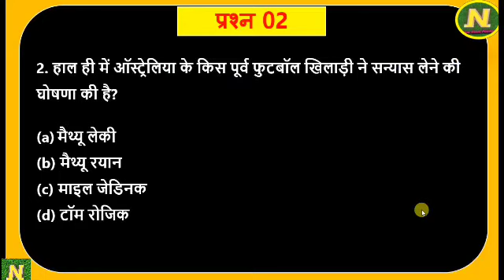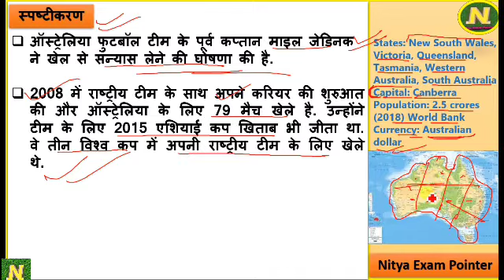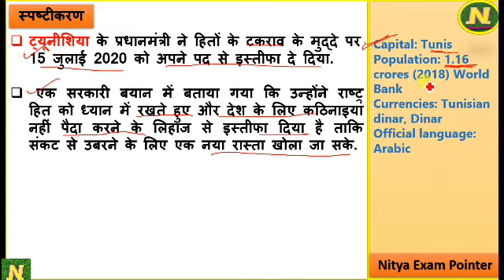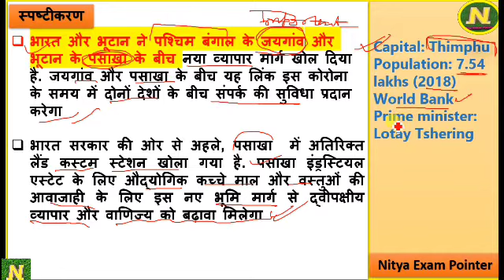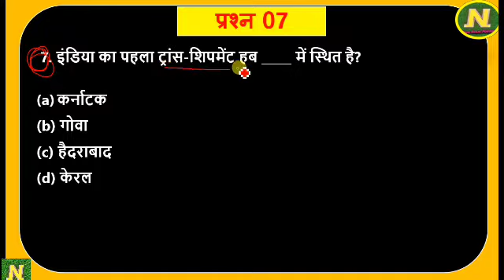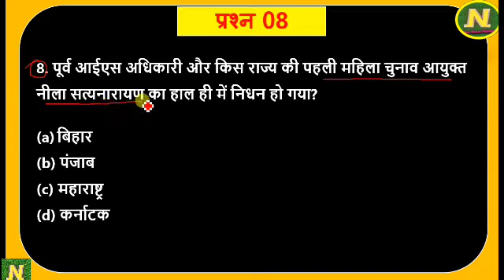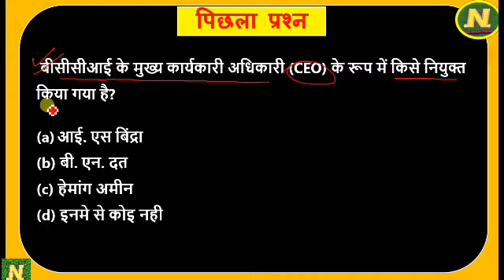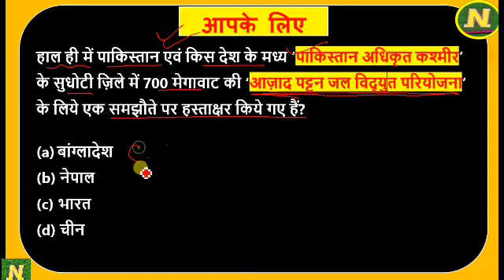Daily Current Affairs I 18 जुलाई, 2020 I Master In Current Affairs Series I